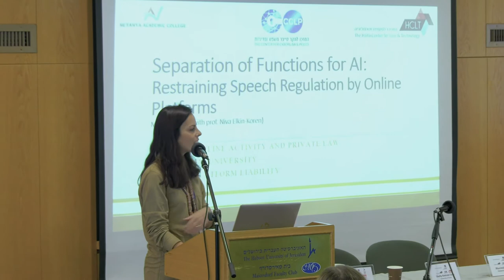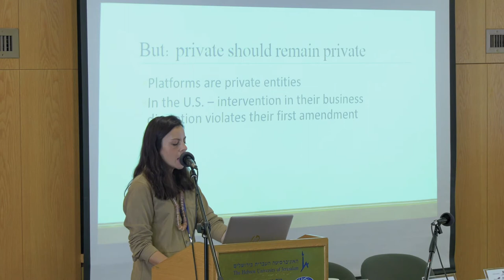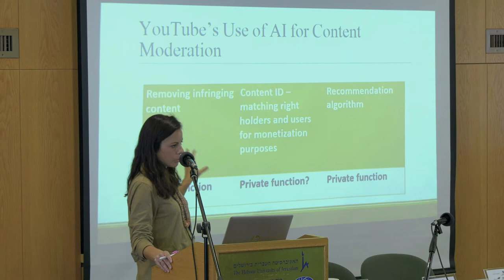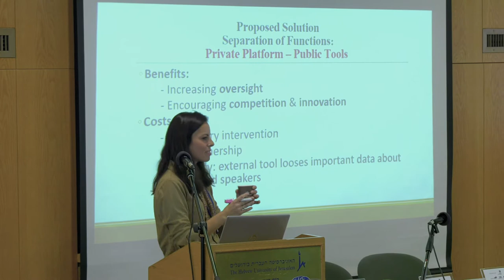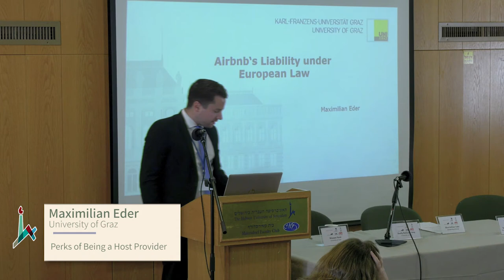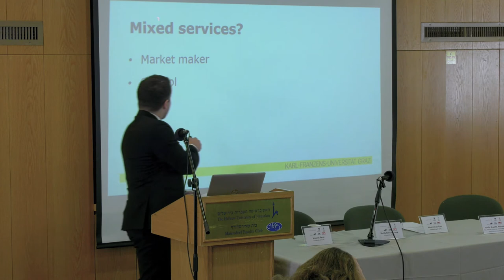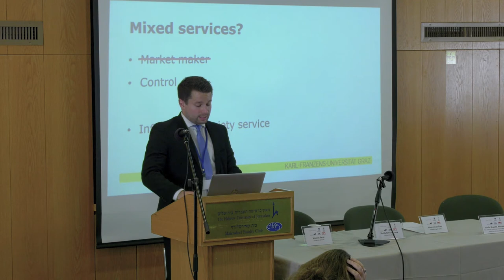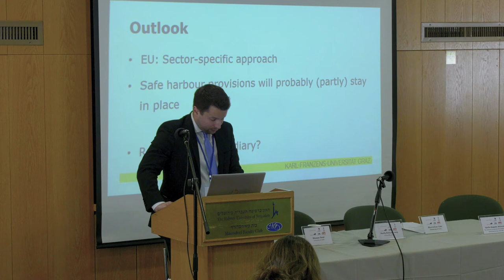Harmful Online Activity and Private Law - Panel on Platform Liability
Harmful Online Activity and Private Law was held in the Hebrew University of Jerusalem and the University of Haifa on December 4th-5th, 2019.

For more details about the conference, presentations, and photos please visit the HUJI Cyber Security Research Center – Cyber Law Program website at